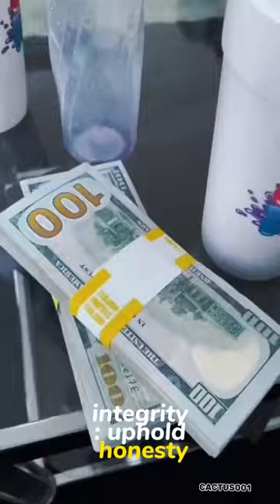Tough men don’t fear tough times -The 50th Law